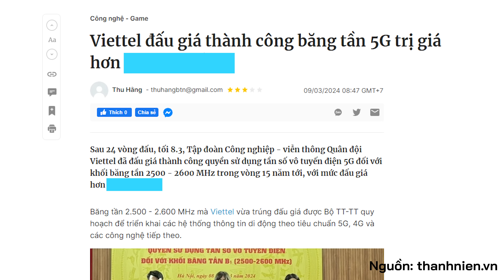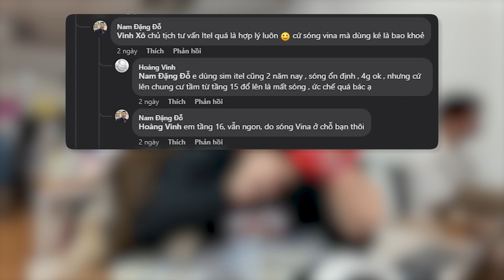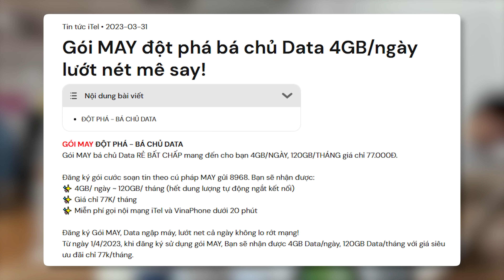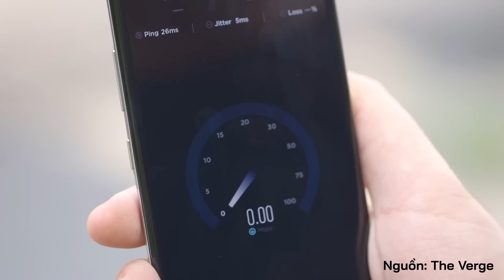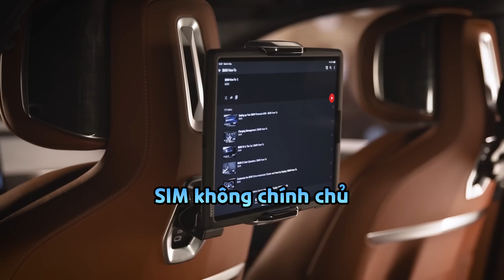2024 triển khai phủ sóng 5G, vậy số phận của các nhà mạng ảo sẽ ra sao?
2024 triển khai phủ sóng 5G, vậy số phận của các nhà mạng ảo sẽ ra sao?

► Anh em có thể mua SIM data 4G iTel MAY, thoải mái chọn số ưng ý trên ứng dụng My iTel và